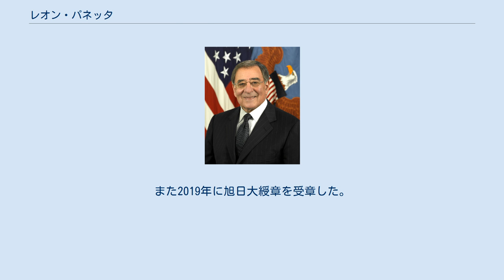レオン・パネッタ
レオン・エドワード・パネッタ（英語: Leon Edward Panetta、1938年6月28日 - ）は、アメリカ合衆国の政治家、弁護士。
バラク・オバマ政権で第21代アメリカ中央情報局長官、第23代アメリカ合衆国国防長官などを務めた。
 1938年6月28日にカリフォルニア州モントレーで、イタリア移民の子として誕生した。
1960年にサンタクララ大学政治学専攻を卒業し、1963年に同大学ロー・スクール法務博士課程を修了。
1963年にアメリカ陸軍に入隊して情報将校となる。
1963年に少尉に昇格。
1966年にアメリカ陸軍称揚章を獲得し中尉に昇格し、同年に除隊した。
 元々は共和党員で、1966年から1969年まで共和党穏健派のトーマス・カッチェル連邦上院議員の政策秘書を務める。
1969年にロバート・ハチソン・フィンチ保健教育福祉長官の補佐官となる。
その後保健教育福祉省公民権課長に任命されたが、翌年の1970年に辞職した。
 1970年から1971年まで、やはり共和党穏健派であったニューヨークのジョン・リンゼイ市長の補佐官を務めた。
1971年にはモントレーに帰郷し、法律事務所を共同経営しながら弁護士活動に従事。
この頃民主党員に転向した。
 1977年から1993年までカリフォルニア州16選挙区から民主党の連邦下院議員を務めた。
予算・教育・公民権などに取り組む。
1979年から予算委員会に所属し、1989年1月3日から1993年1月21日まで予算委員長を務める。
 その後民主党のビル・クリントン政権の1993年1月21日から1994年7月17日までアメリカ合衆国行政管理予算局局長を務め、1994年7月17日には第第18代アメリカ合衆国大統領首席補佐官に抜擢され、1997年1月20日まで務めた。
 2009年1月20日にバラク・オバマ大統領から第21代アメリカ中央情報局長官に指名された。
 アメリカ陸軍退役後は内政畑を歩んできたことから、ジャーナリストやCIAなどアメリカの各情報機関では経験不足を懸念する声があがった。
 一方で組織をまとめる能力は高く評価されている上に、クリントン大統領の首席補佐官時代にはCIAのブリーフィングに定期的に出席していたことから、アメリカ中央情報局長官としての力量には問題は無いという声もあり、イラク人虐待問題などで失墜したアメリカ中央情報局の信頼回復を期待された。
 2011年4月にバラク・オバマ大統領から国防長官に指名され、2011年6月21日にアメリカ合衆国議会上院本会議でアメリカ中央情報局長官の時と同じく全会一致で承認され、7月1日よりロバート・ゲーツに代わって第23代アメリカ合衆国国防長官に就任した。
また2019年に旭日大綬章を受章した。